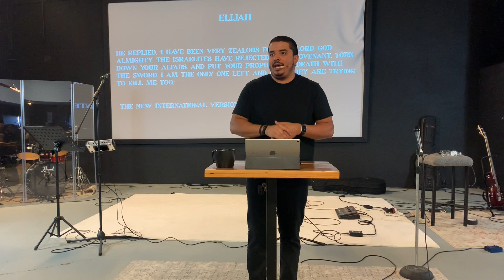People of Prayer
To become Jesus People we have to become people of prayer. But what is prayer? Pastor Andrew Rael shows us what it means to talk to God.